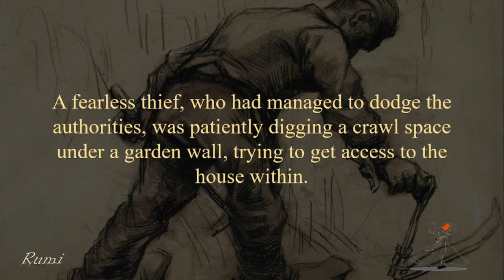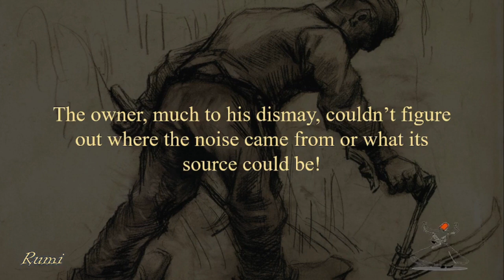The Drummer Thief, Jalāl al-Dīn Muḥammad Rūmī, RUMI, Story Time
Join us for a captivating story time about the infamous Drummer Thief, Jalāl al-Dīn Muḥammad Rūmī, also known as RUMI. Listen to this tale and be inspired by the wisdom and teachings of this legendary figure.